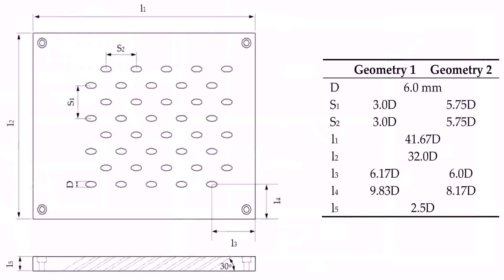Indian House Plans With Vastu